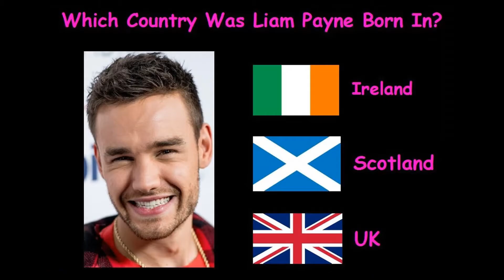Guess The Celebrities Country Of Birth 3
This quiz is a lot of fun to play.
All you need to do is name the Celebrities Country Of Birth.
Whether you are good with Celebrities Country Of Birth or not, give this
quiz a try, you just might surprise yourself.

You can play with friends, family, co-worker's or alone, it's
a great way to exercise your brain.

This is a fun and exciting game in which you can play
numerous times to better your score.
We would love to hear how well you did.
our channel so you don't miss out on our new quiz's.

Good Luck